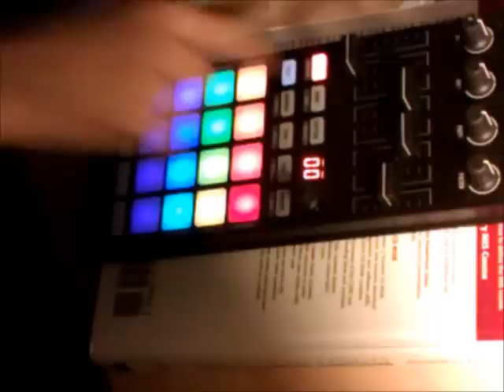Traktor F1 remapped to control Effects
Download incoming soon guys! Expect it up around 1-2 weeks after New Year.

Original description:
Been using a few hours to remap my Kontrol F1 to control effects rather than remix decks. As a DJ who likes to play with effects, i think this turned out really well.

6 basic effects control by pad and with 4 different parameters for each row (switchable between Gater, Flanger, Beatmasher 2 and Reverb, Phaser, Delay).

In addition, i also have a dedicated section to song outtro effects (for mixing) which can switch between Turntable FX (TTFX) and Echo Freeze (Delay Freeze).

Finally I've mapped a special filter with a high resonance to the second knob on the top. In Traktor i normally use the Xone filter rather than the Ladder filter since it sounds better and is more appropriate for mixing, but unfortunately it has no resonance which this special filter brings back for effects use.

Track: Marc Lime & K. Bastian - Bizarre (Michael Mind Project Remix)